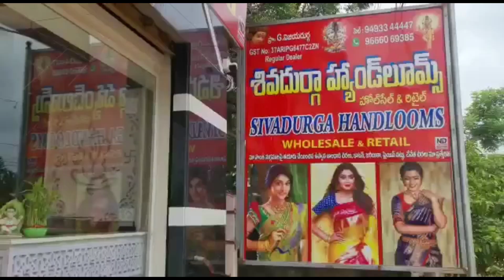ధర్మవరం పట్టు, ఉప్పాడ ఫాన్సీ పార్టీ వేర్ శారీస్ తగ్గింపు ధరలకే క్రిస్మస్ న్యూఇయర్ ఆఫర్స్ లో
Hello friends, this video is about latest Special discount offers on uppada pattu party wear sarees direct From Weavers.

Address :
 Shiva Durga Handlooms
Tatiparthi
Gollaprolu Mandal
East Godavari District
Andhra Pradesh
Pin : 533445